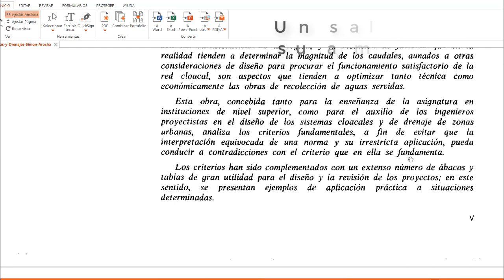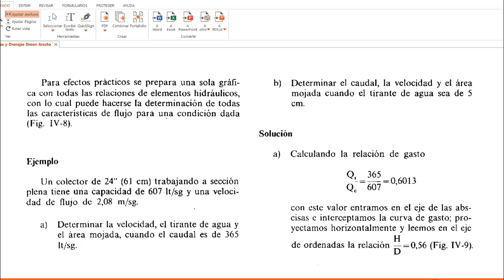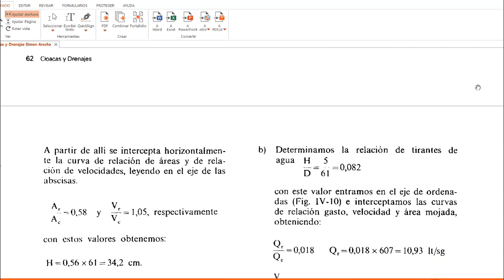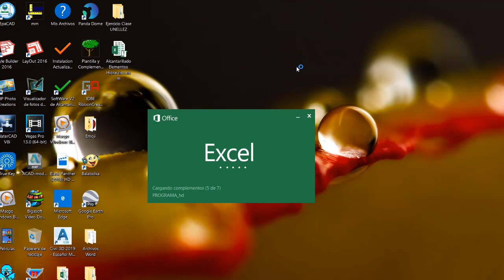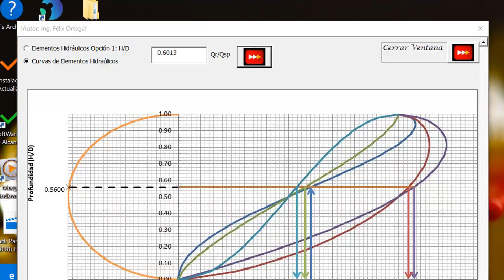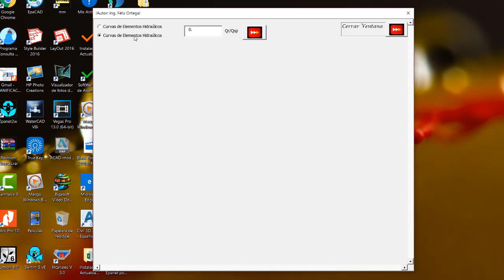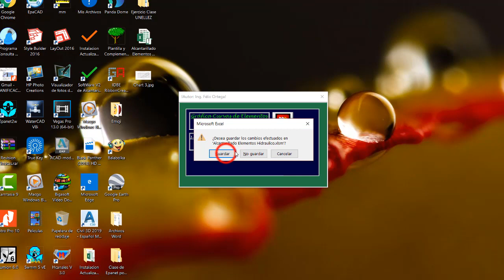Mecánica de Fluidos. CLOACAS Y DRENAJES. TEXTO: SIMON AROCHA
Exclusivo para MECÁNICA DE FLUIDOS 2017-1- GRUPO H1. Solución al Alcance de su mano (Descarga Libre Archivo de Excel, aquí indicado.
Solo se requiere como argumento o dato, La Relación de Gasto o Relación de Tirante. Alcantarillado Sanitario. Curva de Elementos Hidráulicos. Clase en vídeo.